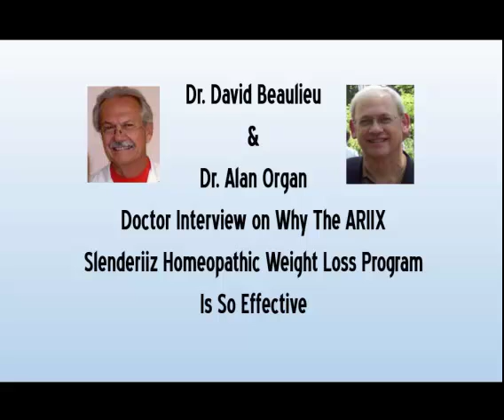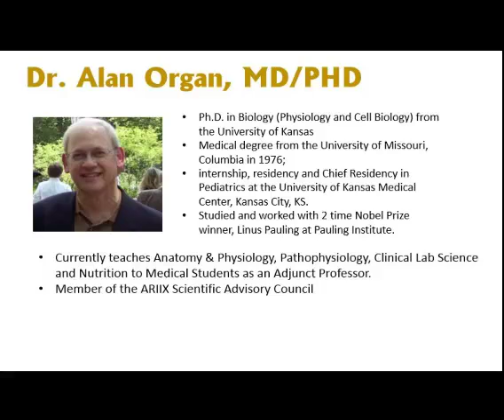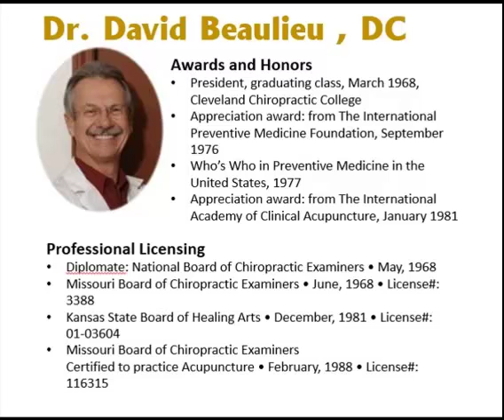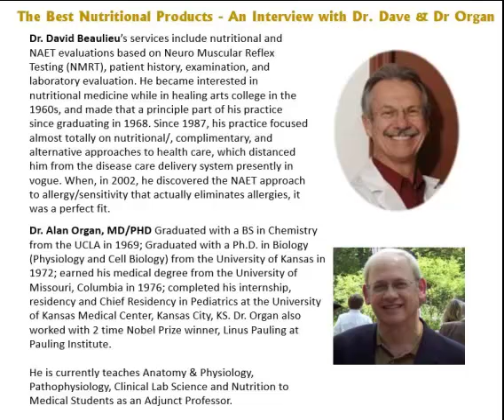Doctors Explain Why Slenderiiz Weight Loss Program Is Best on Market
Doctor's Dave and Dr O explain why the Slenderiiz Weight Loss Program is more effective than any other weight loss program on the market today.